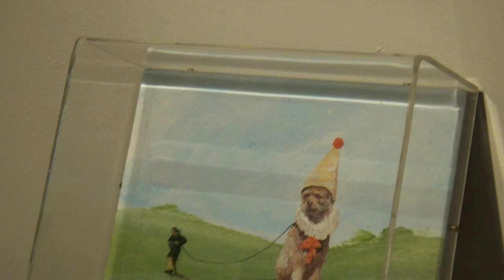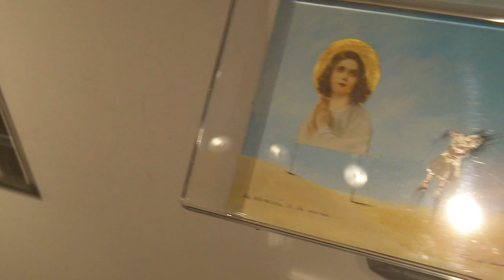RENATA SCHUSSHEIM - Estado de gracia - martinwullich.com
Renata Schussheim conversa con Martin Wullich durante la exhibición de su muestra "Estado de gracia", en Mundo Nuevo Gallery Art, Buenos Aires, Argentina. Noviembre 2011